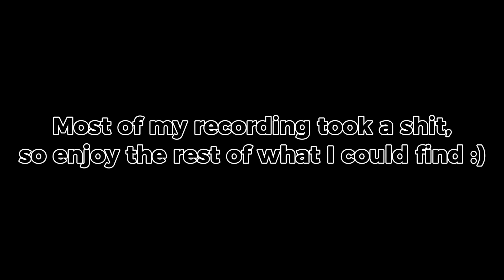Minecraft Bedrock Experience | Minecraft: BE | w/Spoon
I play Minecraft with a lifelong friend of mine.